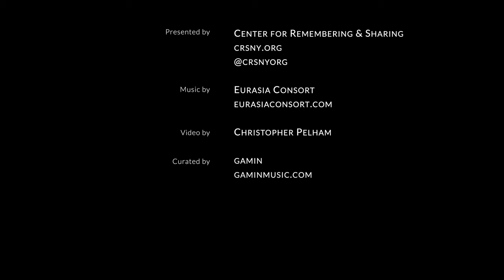Wednesdays at Noon 10: Music of the Palace of Yue by Eurasia Consort & Kaeshi Chai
CRS (Center for Remembering & Sharing) presents
Wednesdays at Noon Music Video Series Episode 10:
Music of the Palace of Yue
from Crossing Boundaries Vol. 13: On the Silk Road Through Dunhuang
(premiered November 15, 2020)

Tomoko Sugawara (kugo/harp)
Rex Benincasa (percussion)
gamin (piri/flute)

Choreography & Dance by Kaeshi Chai

Video by Christopher Pelham
Filmed in 2020 at CRS (Center for Remembering & Sharing) in NYC

Created in collaboration with musicians and dancers primarily of Asian and Middle-Eastern origin or descent, the series provides a playground for unusual collaborations and creative experimentation. The works featured include both composed/choreographed and improvised performances and take aim at the perceived boundary between traditional and contemporary.